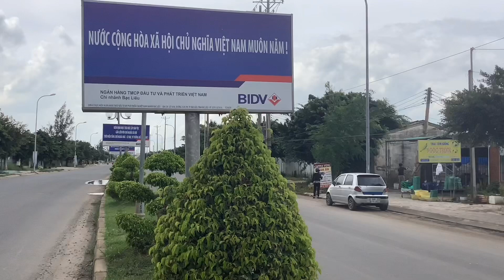Bán nền mặt tiền đường bạch đằng, phường nhà mát, Tp bạc Liêu. 5x30m giá 1,x tỷ. LH:0378779111